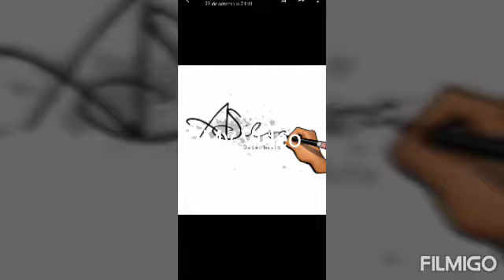Michael Jackson (💖drawing💖)michaeljackson